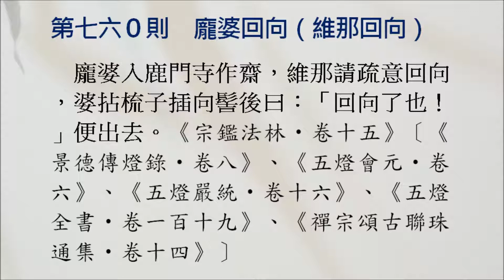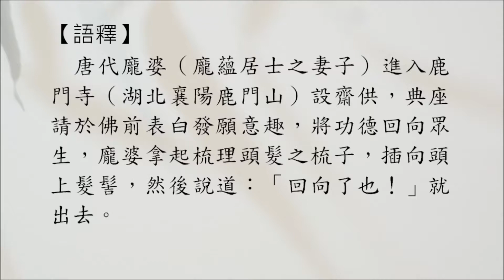【禪宗公案】0760則：龐婆回向（維那回向）。入鹿門寺作齋，維那請疏意回向，龐婆拈梳子插向髻後曰：「回向了也！」便出去。